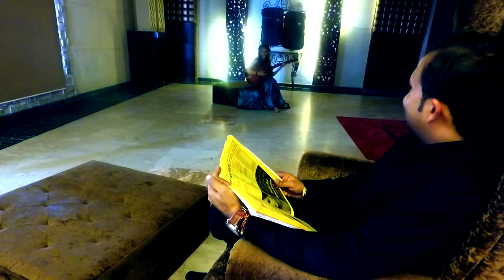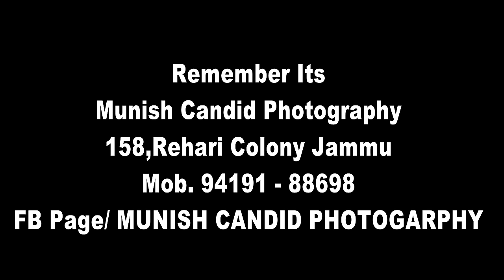Ankush - Pooja (Dehlez peh Tune jo Rakhe Kadam.. A Prewedding Song)